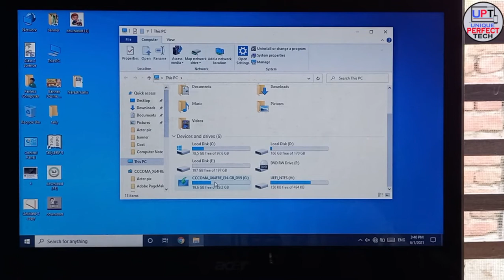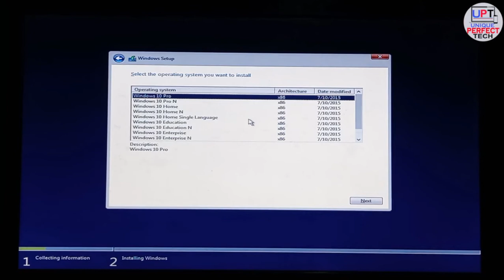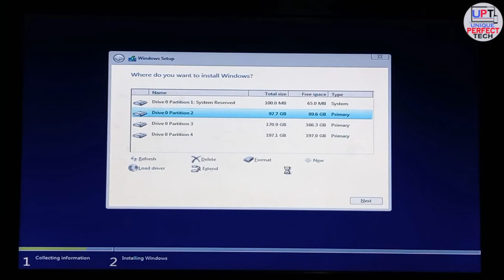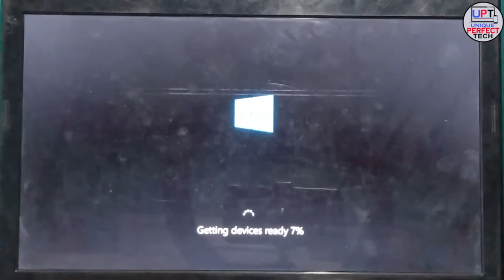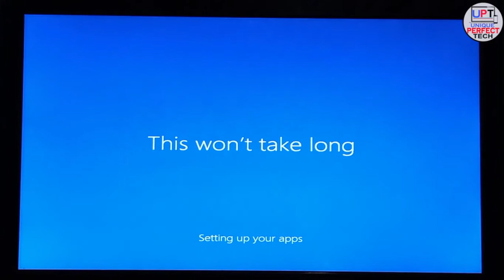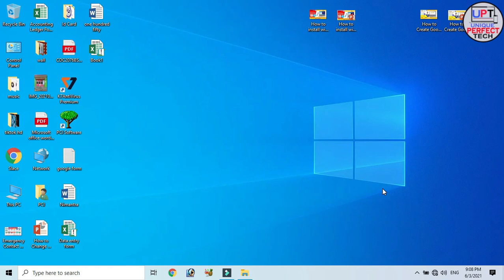How to Install Windows 10 in Nepali (Step- by Step)|कम्प्युटर तथा ल्यापटपमा विंडो कसरी ईन्सटल गर्ने?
How to Make Bootable Pen drive | How to Make Windows 10 Bootable Pen drive in Nepali